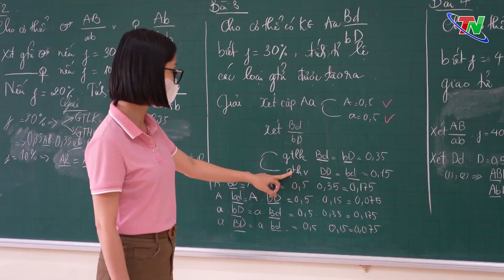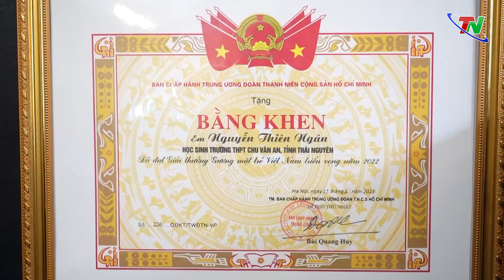Gặp gỡ gương mặt trẻ Việt Nam triển vọng Nguyễn Thiên Ngân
Tháng 3 năm 2023, tại Lễ trao giải thưởng Gương mặt trẻ Việt Nam tiêu biểu năm 2022 do Trung ương Đoàn TNCS Hồ Chí Minh, Quỹ Hỗ trợ Tài năng trẻ Việt Nam tổ chức; tỉnh Thái Nguyên có duy nhất Kiện tướng cờ vua Nguyễn Thiên Ngân, học sinh lớp 12A4, Trường THPT Chu Văn An giành được giải thưởng Gương mặt trẻ Việt Nam triển vọng. Đây là giải thưởng xứng đáng với những cố gắng, nỗ lực của Kiện tướng Nguyễn Thiên Ngân.
Tiếp xúc với cờ vua từ khi mới 5 tuổi, Thiên Ngân sớm bộc lộ khả năng chơi cờ của mình khi tham gia lớp học năng khiếu ở trường. Tham gia thi đấu nhiều cuộc thi từ năm 2011 đến nay, Nguyễn Thiên Ngân đã giành được hàng trăm huy chương các loại tại các giải đấu ở Việt Nam và nước ngoài.